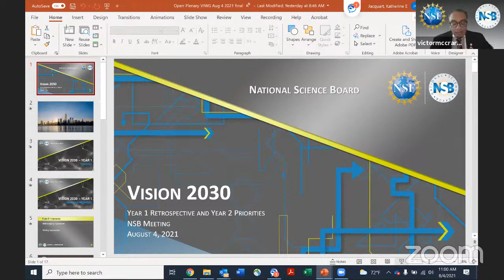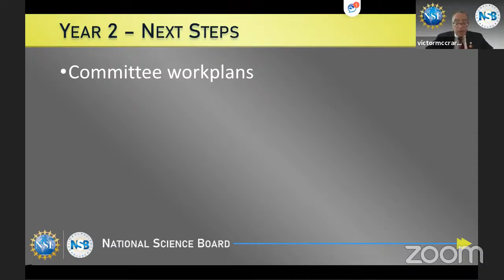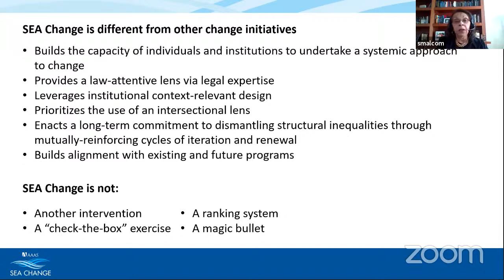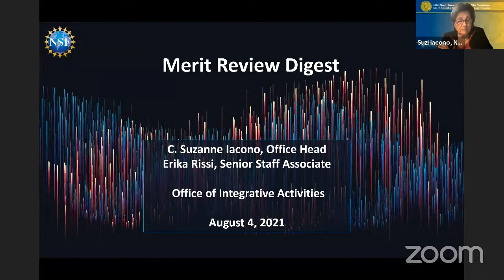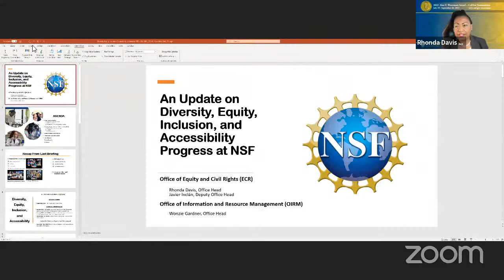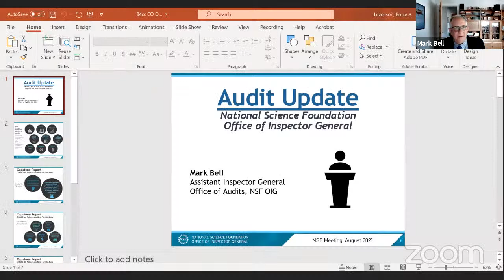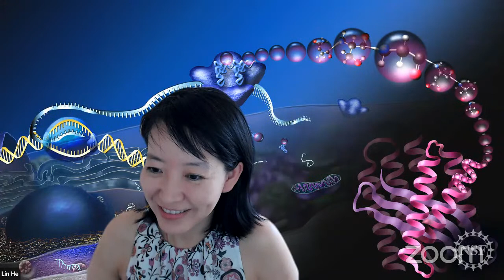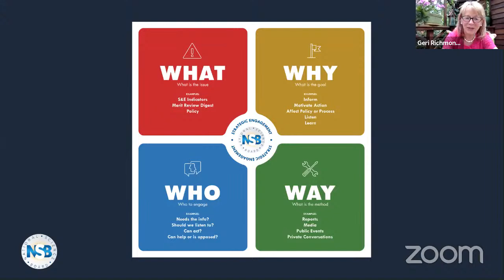NSB Meeting 473 August 2021 (Day 2)